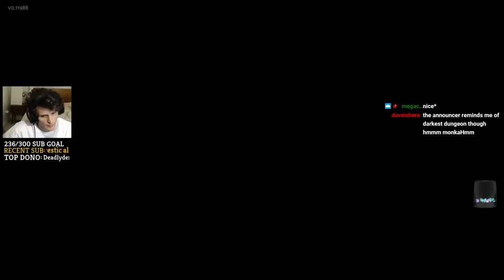Hades - First Win w/ Shield | Aphrodite and Artemis OP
Hades is the newest game by developers Supergiant, it is an isometric POV game with rogue-lite elements all set in a Greek mythology universe. It's super fun, hope you guys enjoy!